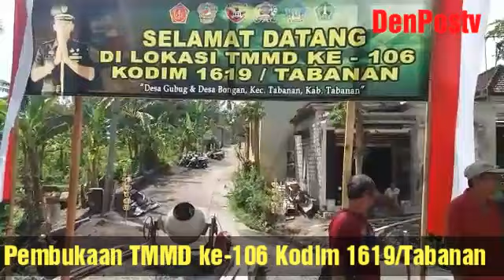Pembukaan TMMD ke-106 Kodim 1619/Tabanan